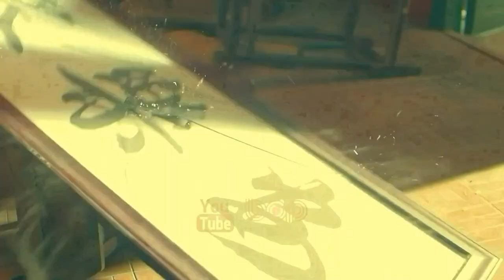فیلم سینمایی اکشن تخیلی هیجان انگیز کلینیک هیولاها دوبله فارسی ۲۰۲۲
| فیلم سینمایی کلینیک هیولاها دوبله فارسی ۲۰۲۲  |

در سه قلمرو تنها یک کلینیک پزشکی وجود دارد، اما فقط هیولاها را درمان می کند و نه انسانها را. یک روز دانشمند جین ژیجیان ناخوانده به مرکز پزشکی هیولاها میرود. در این میان «قرص جادویی» باستانی در شکم یک زن پیدا میشود. پس از چند روز مراقبت دقیق از زن و قرص جادویی، دکتر، هونگ نیانگ، عاشق او میشود. هنگامی که خواستگار تصمیم گرفت قرص جادویی را رها کند، توسط شوانجیامن احاطه شده بود. معلوم شد که همه چیز استراتژی رهبر یانگکویی بوده است